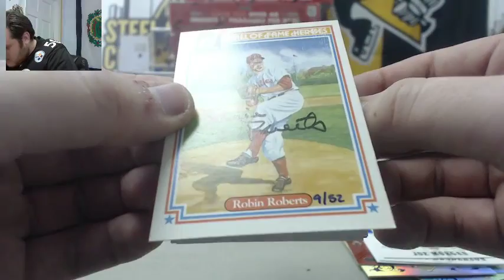Ben-(1) 2014 Panini HOF 75th Live Box Break